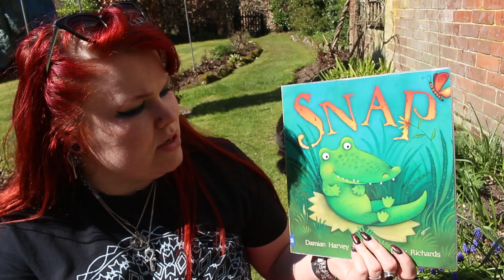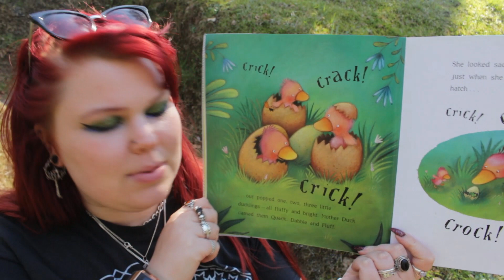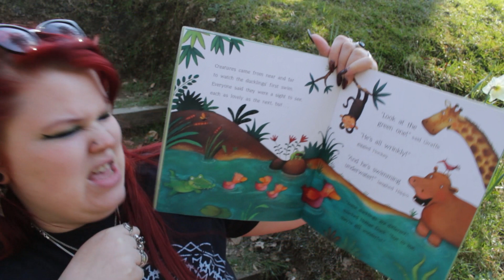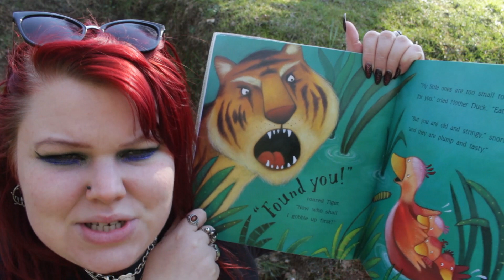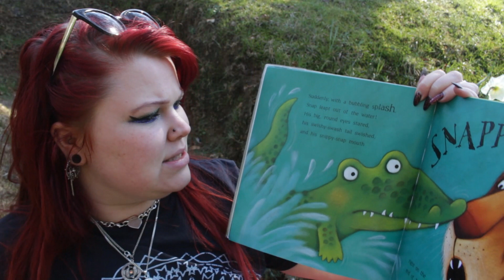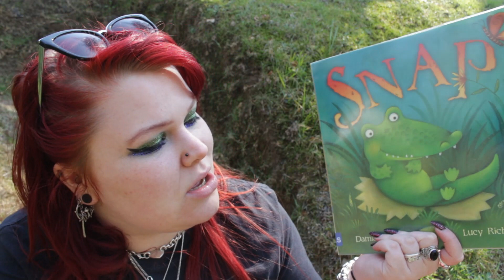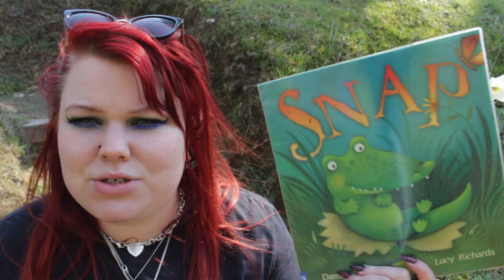Snap - Miss Soal's Story Time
In this video I read the book Snap. This book is written by Damian Harvey.

I hope you enjoy the story. Let me know if there are any stories which you would like to hear next!

Best Wishes
Miss Soal